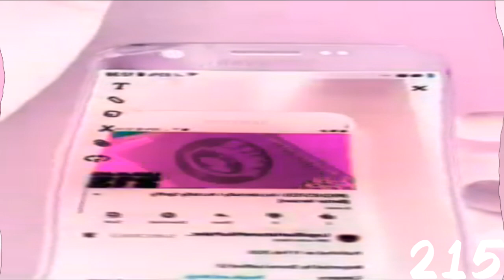(REQUESTED) I Accidentally (REQUESTED) I Accidentally I Acctelly Spiffy (Better Version) Has Hiccups